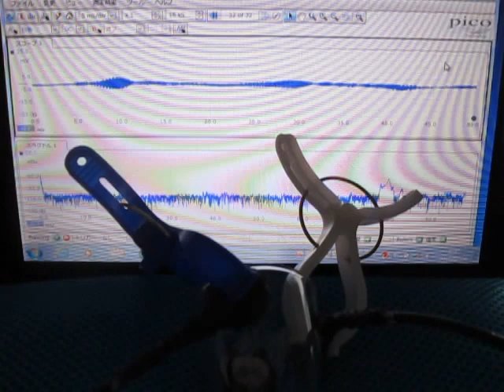音圧測定解析装置（超音波テスター）を利用した「表面検査技術」 Ultrasound ‹measurement and analysis›